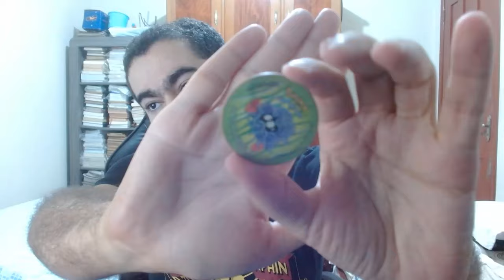Abandonar os Jogos de Pokémon e Colecionáveis de Salgadinho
Valeu membros e doadores ;)